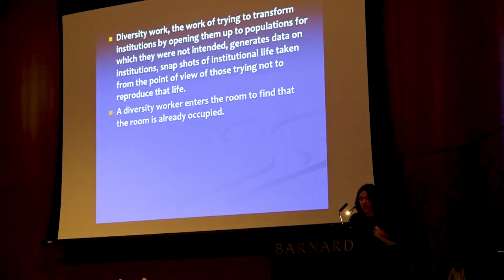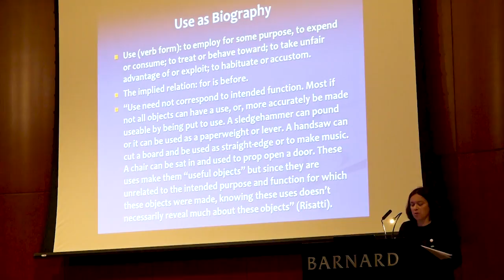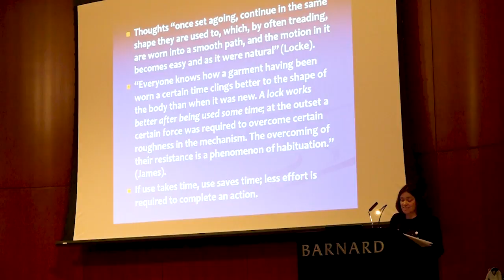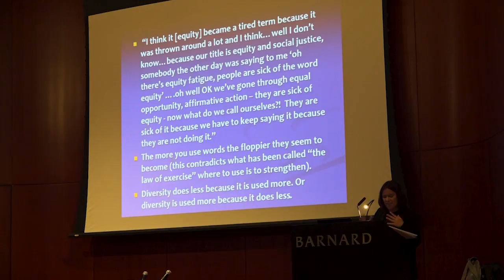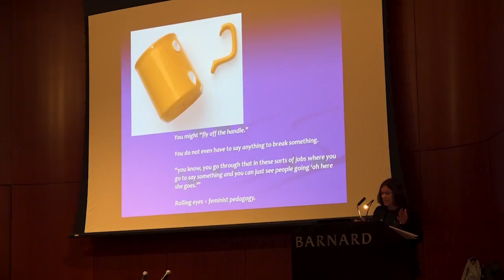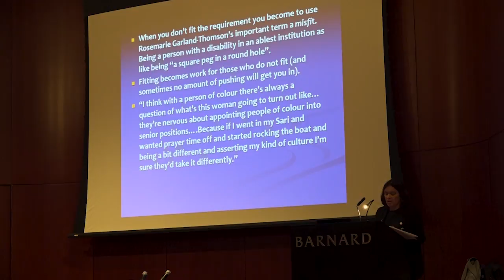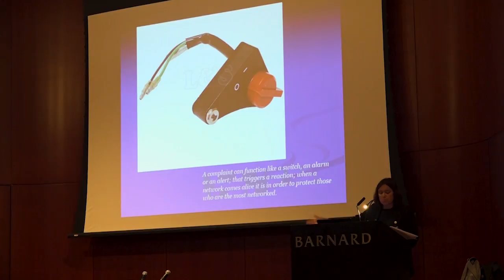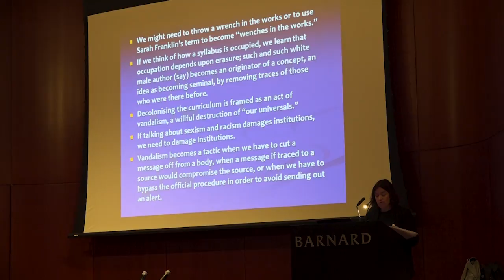Sara Ahmed - The Institutional As Usual: Diversity Work as Data Collection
In the annual Helen Pond McIntyre ’48 Lecture, Sara Ahmed explores how institutions are built from small acts of use. The institutional becomes usual. What usually happens seems to keep happening without having to be made into official policy and sometimes even despite an official policy. We learn about the institutional (as usual) from those who are trying to transform institutions. Diversity work, the work of trying to transform institutions by opening them up to populations that have hitherto been excluded, generates data on institutions, snap shots of institutional life from the point of view of those trying not to reproduce that life.

In this lecture, Ahmed brings together data from her study of diversity work in universities first presented in On Being Included (2012) and developed in the middle section of Living a Feminist Life (2017) with her current research into “the uses of use” and complaint. She considers how social justice projects require making usage into a crisis.

This event was recorded on October 16, 2017 at Barnard College in New York City.